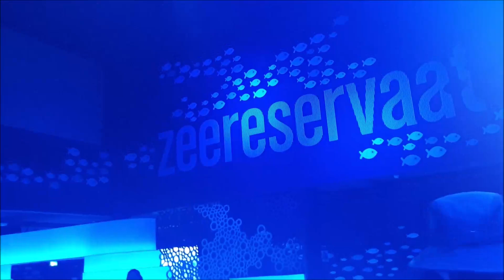Znouwu coś kupiłam. Miejsca, do których warto pojechać z dzieckiem w Rotterdamie. Vlog z Holandii.